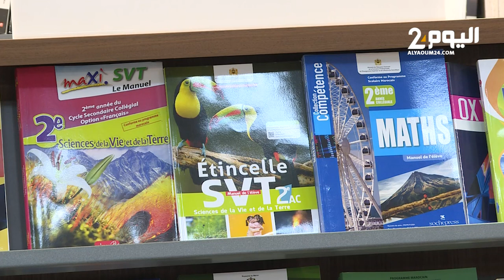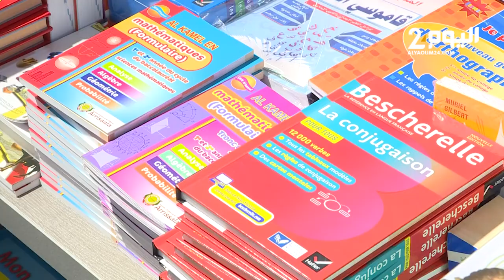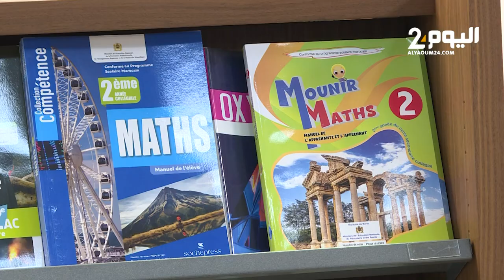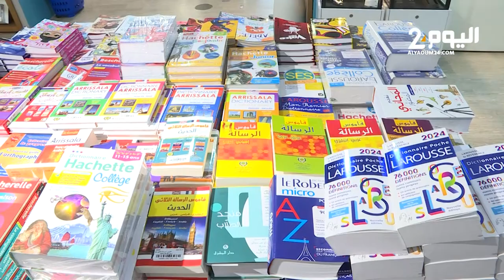ارتفاع أسعار الكتب المدرسية المستوردة يغضب الآباء